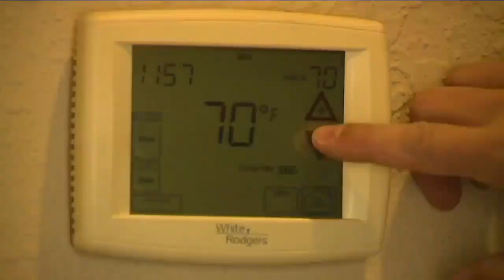NV Energy looking to reduce energy costs for customers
The company said it's filing with the Public Utilities Commission of Nevada on May 15 to request to reduce energy costs for customers starting July 1.